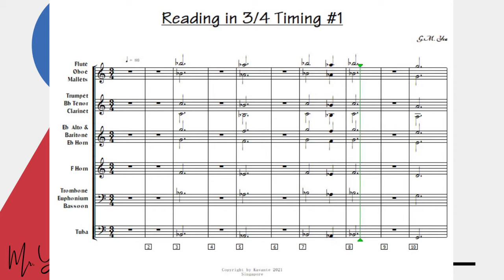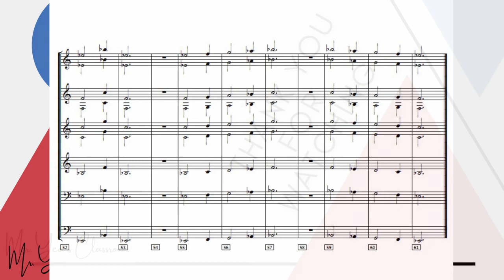Reading in 3-4 Time #1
This is the first video on reading in 3-4 timing in concert Eb. Uses only the first 5 notes. Eb Horn could use the trumpet part or Eb horn part to play along.

Chapters
0:00 Start
0:03 Concert Bb & Ab
0:22 Concert G
0:53 Concert F
1:31 Concert Eb